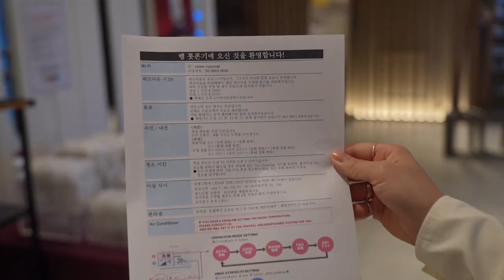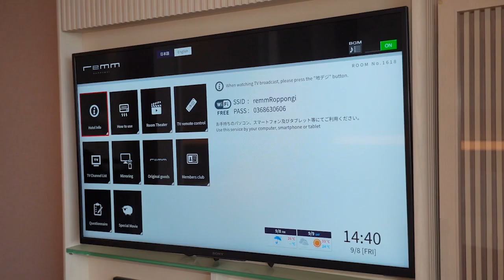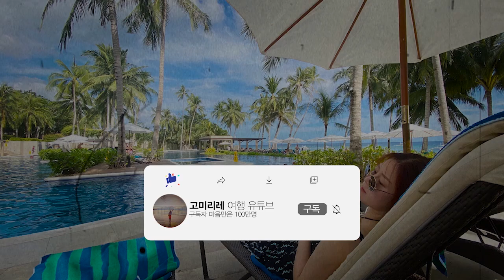도쿄 호텔 추천 도쿄타워뷰 렘 롯폰기 가성비 호텔 예약 정보 영상 더보기란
도쿄 호텔 추천 도쿄타워뷰 렘 롯폰기 가성비 호텔 예약

예약시 꼭 도쿄타워뷰 라고 적혀있는 객실을 예약해주세요.

평일 10만원대 가격으로 예약가능
* 모바일에서 접속 가능
클릭 ▼